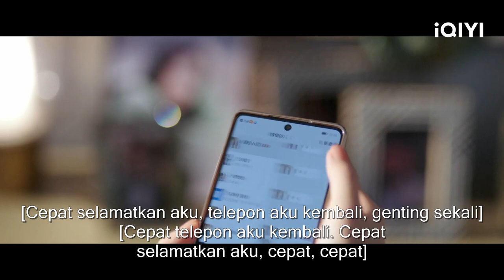Xia Mo tidak berani bicara ke orang tuanya | You From The Future | CLIP | EP16 | iQIYI Indonesia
【You From The Future】is airing on iQIYI! Tonton lebih banyak dan pengalaman premium HANYA di APLIKASI iQIYI danBergabunglah dengan keanggotaan untuk mendapatkan gelar dan fasilitas eksklusif lainnya

【Deskripsi】 "You from the Future" disutradarai oleh Zhou Yong, dibintangi Luo Zheng (Girlfriend) dan Ji Meihan (Oh My Lord). Xia Mo (Ji Meihan), ingin menjadi blogger Hanfu. Orang tuanya memiliki rumah di Haishi, ia ingin mengambil kembali rumahnya. Penyewa saat ini, Shen Junyao (Luo Zheng) - CEO perusahaan teknologi. Demi pekerjaannya, Junyao memasang peralatan canggih di rumah itu. Xia Mo dan Junyao bernegosiasi dan sepakat rumah itu digunakan bersama. Xia Mo tak menyangka Stasiun C, tempat ia akan bergabung, dan Teknologi Stan, tempat Junyao bekerja adalah grup perusahaan yang sama. Mereka saling membenci , namun Junyao menyadari Xia Mo gadis yang imut. Pria pujaan Xia Mo, Lin Heng mulai mengejarnya. Junyao juga ingin mengejar Xia Mo, ia melakukan berbagai usaha. Ia mendapati Lin Heng tidak menyukai Xia Mo, dan identitas aslinya sebenarnya berhubungan dengan kenangan buruk yang ia alami.